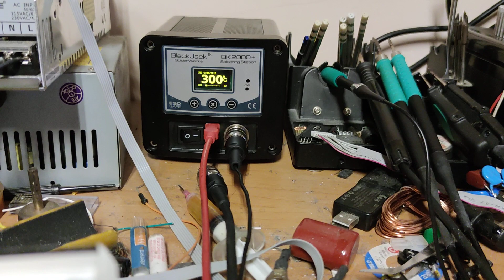UniSolder 5.2: JBC C105 on my soldering controller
JBC C105 nano, working on 1/4 power on 24V on Unisolder 5.2 controller